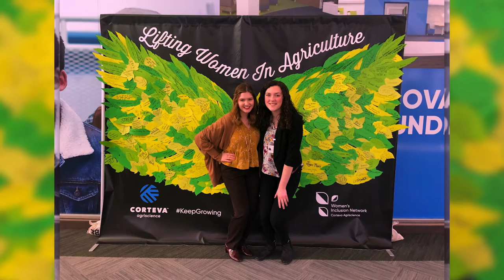College of Agriculture and Life Sciences at ISU | The College Tour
Junior Rachel introduces ISU's College of Agriculture and Life Sciences, one of the university's six undergraduate colleges.

Iowa State University of Science and Technology is a public, land-grant university where students innovate inside the classroom and out. With six undergraduate colleges, more than 100 majors, plus graduate programs, and one of the nation’s best veterinary medicine schools, Iowa State has a program for you. Students stay active in more than 900 student organizations, research, internships, and study abroad opportunities. A proud member of the Big 12 Conference, Iowa State calls Ames, Iowa, home – a city consistently ranked as one of the nation’s top college towns.